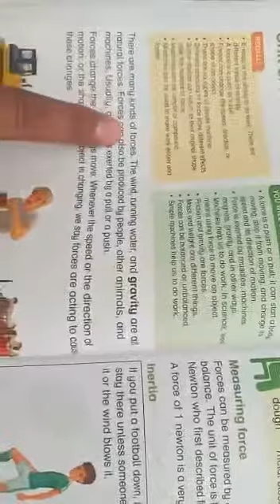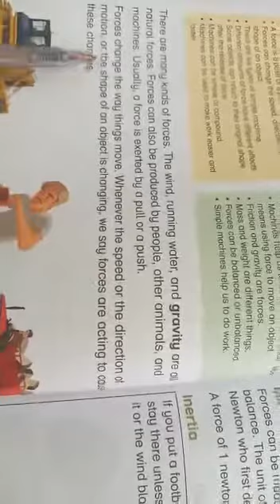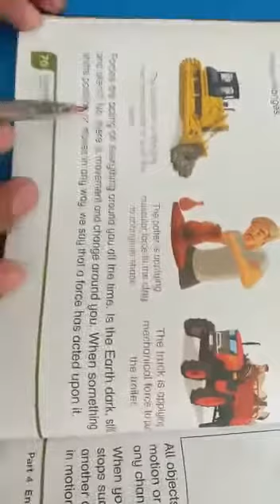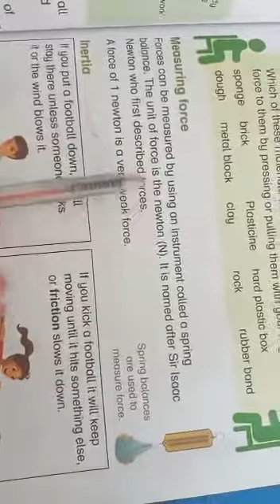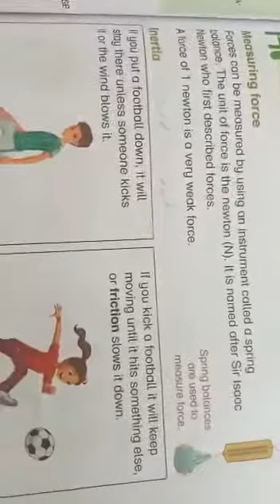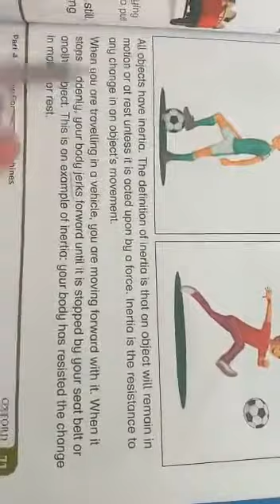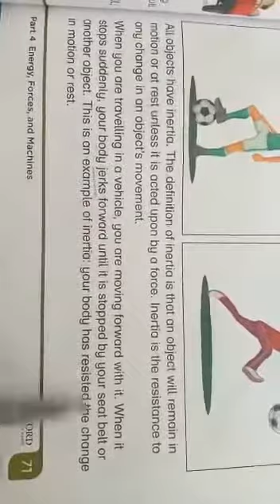class 5 Science 30-11-2020